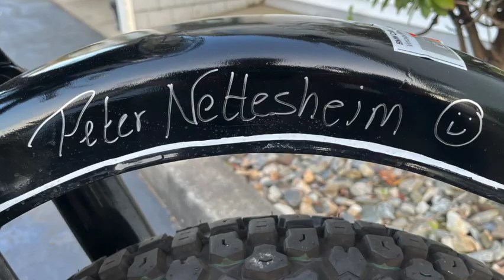Vintage BMW Rolling Rally Day 1 with Peter Nettesheim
The Vintage BMW Motorcycle Owners group is putting on a "Rally to the Rally" set of meetings that will provide a list of locations that we will be meeting with various BMW luminaries from New York to the Northeast and then down to Virginia.   Our itinerary will list the location and the time and how individuals get to these locations is up to them. The luminaries will be asked to sign the front fender of an ISDT tribute motorcycle and we will later auction that off for charity!

This video is the Day 1 video with the stop to the Nettesheim museum!  WOW!!!  This is a must see!